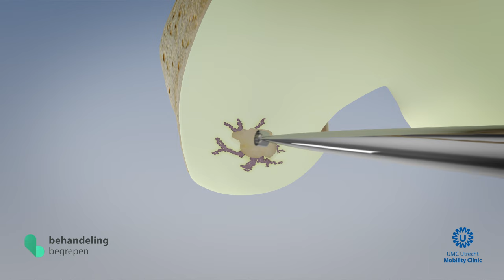Uitleg behandeling kraakbeentransplantatie, Mobility Clinic